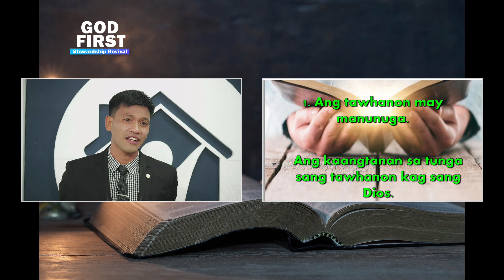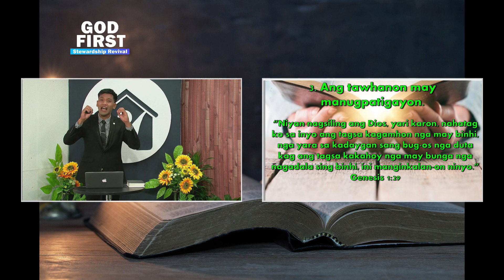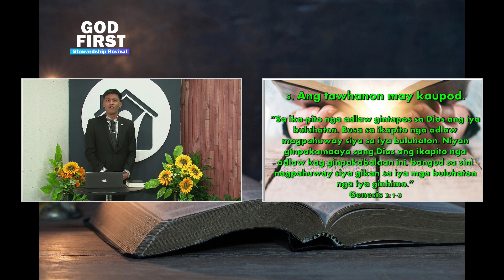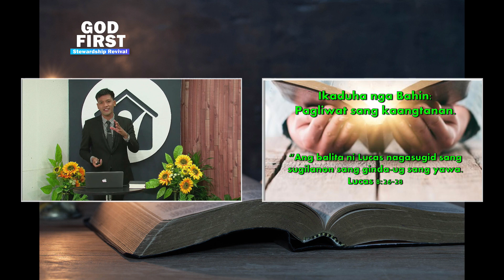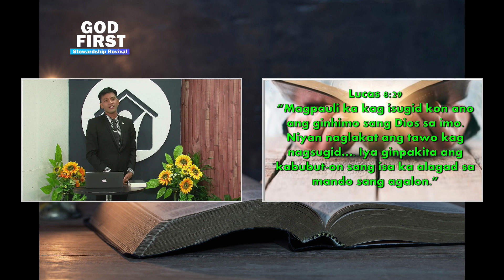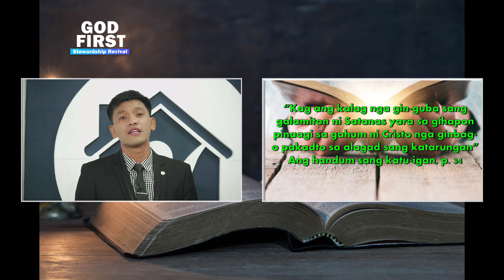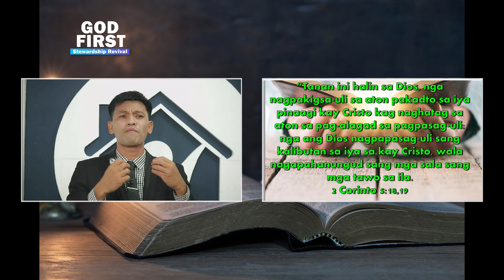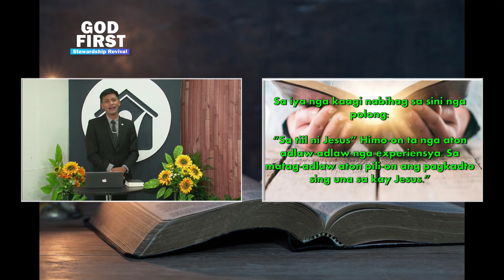Nagamando sang akon kaangtanan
God First - Stewardship Revival